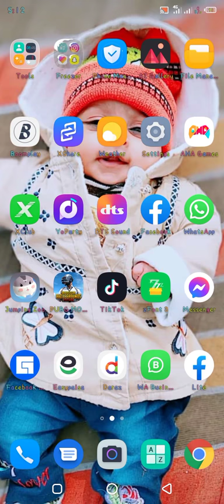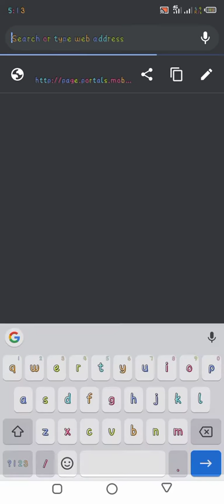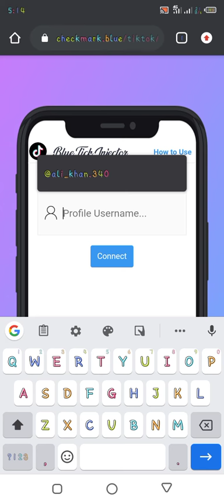Tik tok blue tick on tik tok